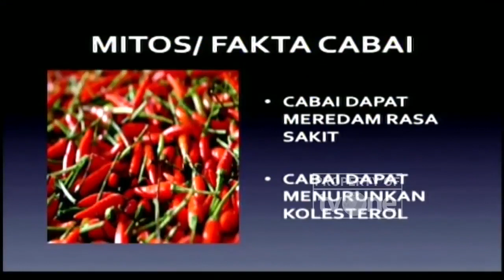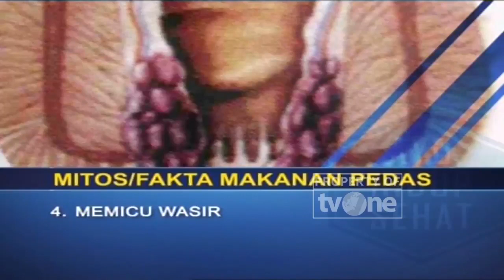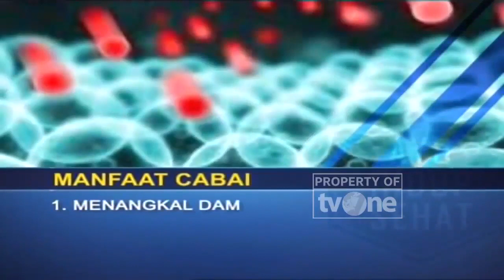Apa Benar Makanan Pedas Bikin Persalinan Prematur? | Fakta atau Mitos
Hidup Sehat tvOne - Apa Benar Makanan Pedas Bikin Persalinan Prematur? | Fakta atau Mitos

Beberapa makanan akan terasa lebih nikmat jika ditambahkan cabai atau sambal agar rasanya lebih menggugah. Tahukah kamu, terdapat banyak manfaat yang didapatkan dari konsumsi makanan pedas untuk kesehatan. Faktanya, cabai sebagai bumbu masak sudah digunakan sejak jaman dulu untuk mengobati radang dan melancarkan sirkulasi darah.

Ketika kamu mengonsumsi makanan pedas, maka darah dalam tubuh akan mengalir lebih cepat dari biasanya. Sehingga, racun-racun yang berada dalam tubuh dapat dikeluarkan melalui keringat.

Banyak orang yang sangat menyukai makanan pedas, tetapi tidak sedikit juga orang yang tidak tahan terhadap hal tersebut. Seseorang yang kerap mengonsumsi makanan yang mengiritasi lidah itu mungkin merasa tidak dapat makan tanpa adanya sambal di makanannya. Kebiasaan tersebut tidak berarti tanpa dampak buruk, bukan?

Memang, mengonsumsi makanan pedas dapat memberikan manfaat tertentu. Namun, jika terlalu banyak, beberapa bahaya dari kebiasaan mengonsumsi makanan pedas mungkin saja sulit dihindari. Maka dari itu, kamu harus benar-benar mempertimbangkan antara manfaat dan bahaya dari konsumsi makanan pedas. Berikut bahasan lengkapnya!

Thankyou ☺❤
Hidup Sehat